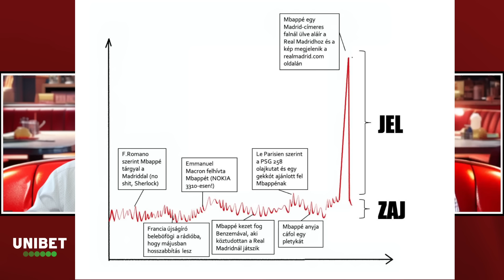Mit keres Törökországban José Mourinho? | Hot Topic | S05E44 | Unibet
Célegyeneséhez érkezett a fociszezon: véget értek a bajnokságot DE még nem kezdődött el az Európa-bajnokság, így most minden arról szól, hogy 1. a Real Madrid nyerte a Bajnokok Ligáját 2. a Real Madrid leigazolta Kylian Mbappét. Mi azért beszéltünk arról, hogy José Mourinho mit keres a Fenerbahcénál és mi várható Antonio Contétól a Napolinál.

Tartalom:
00:00 Intro
00:52 Bemelegítés: a Sevilla új edzője
04:48 A Real Madrid végül ráment Mbappéra
22:37 José Mourinho következő állomása Szaúd-Arábia előtt
35:47 Antonio Conte szikrákat fog szórni Nápolyban